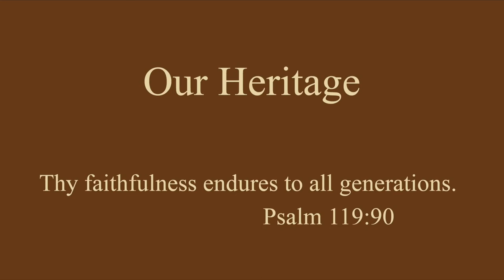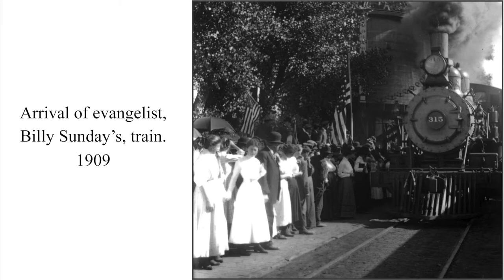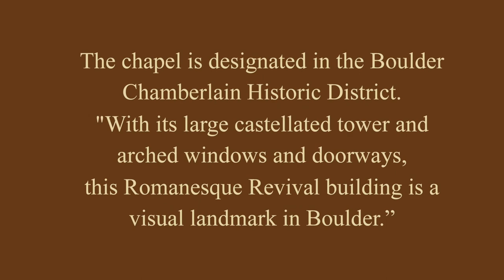150th Celebration: Our Church Building & Neighborhood Throughout the Years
Over the next few months we are celebrating God’s faithfulness to the generations that have gone before us, what he is doing among us now and what we can give to future generations. In these weekly email updates we will learn about church history, hear memories from former pastors and some long-time members and discover how current ministries have evolved and continue to bless our church and community. Today's video features images from our earliest years. Enjoy watching the evolution of our church and community.